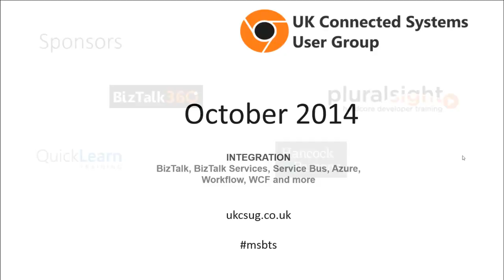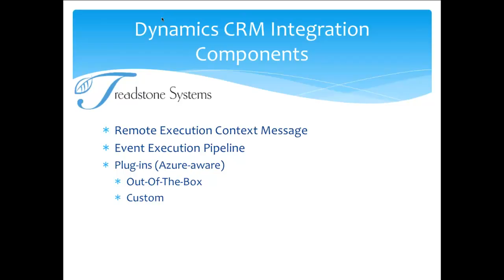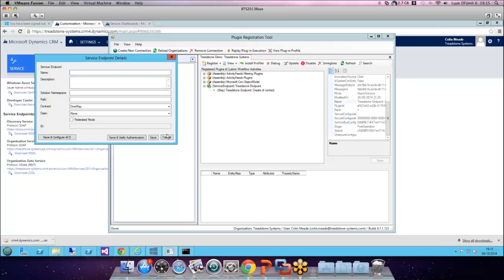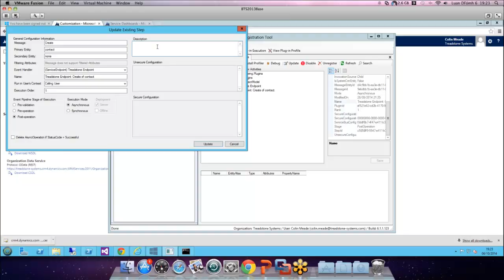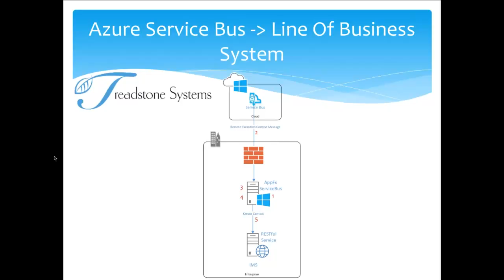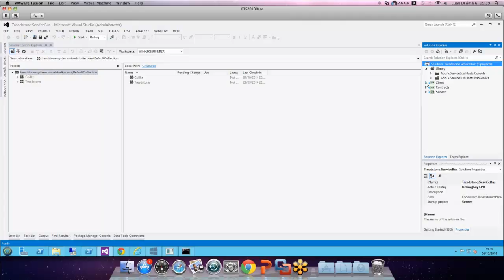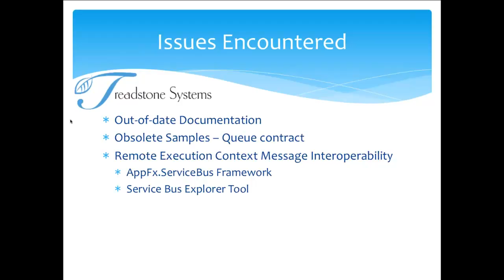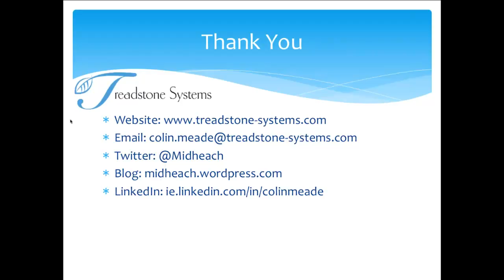Hybrid Integration with Dynamics CRM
In this Video we were joined by Colin Meade who shared some of his experiences in integrating Dynamics CRM Online with on premise line of business applications using Azure Service Bus.